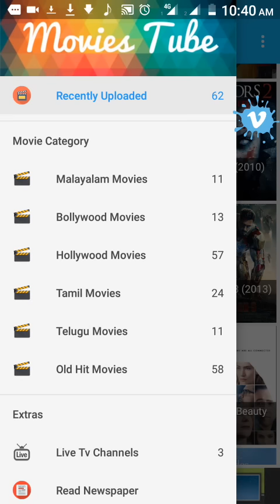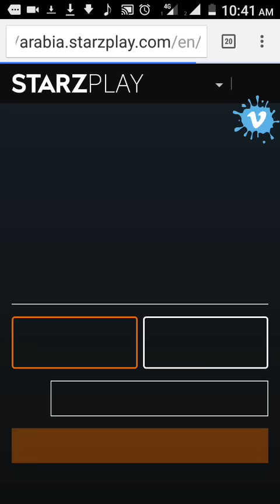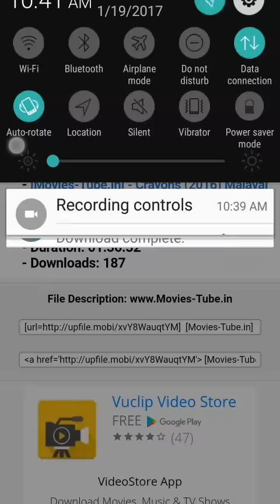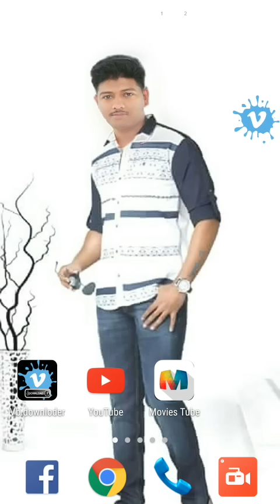പുത്തന്‍ പുതിയ സിനിമ കാണാനും ഡൗൺലോഡ് ചെയ്യാനും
ഈ ആപ്ളിക്കേഷൻ Playstoreൽ കിട്ടാത്ത കൊണ്ട് മറ്റുള്ളവര്‍ക്കും ഈ വീഡിയോ ഷെയര്‍ ചെയ്യാന്‍ താഴ്മയായി അപേക്ഷിക്കുന്നു .